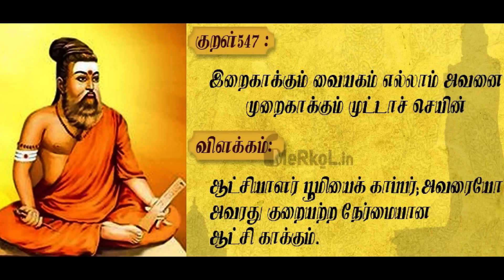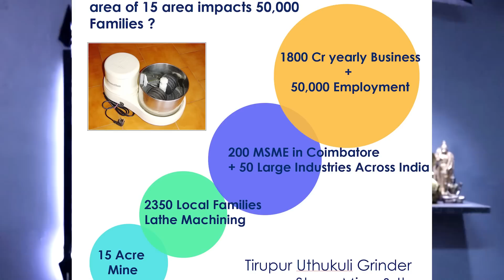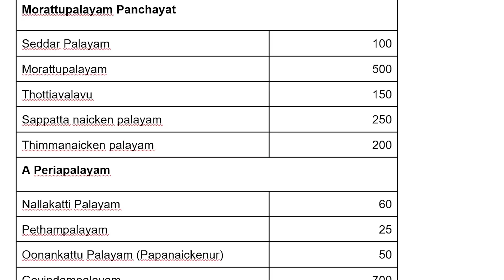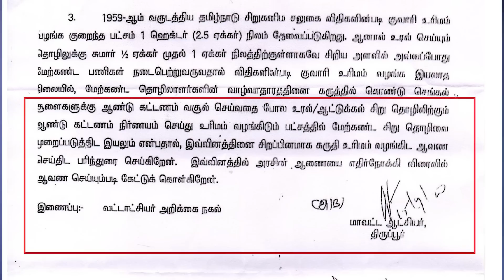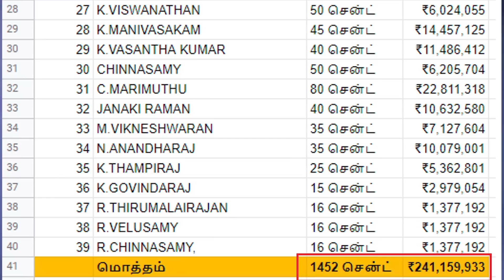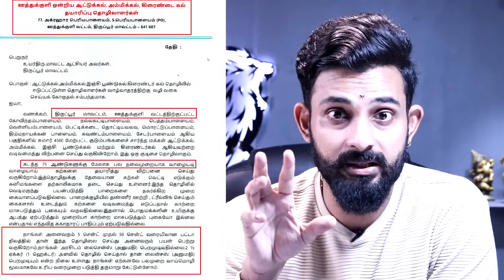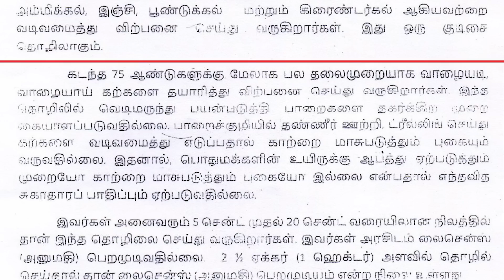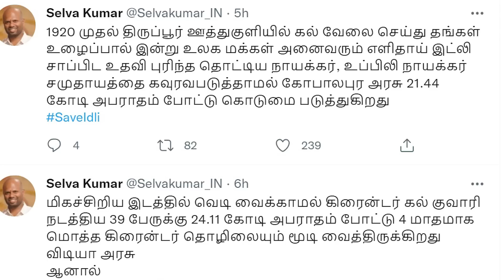இட்லி தோசைக்கு வந்த சோதனை!!?? saveidly by KARTHIK GOPINATH